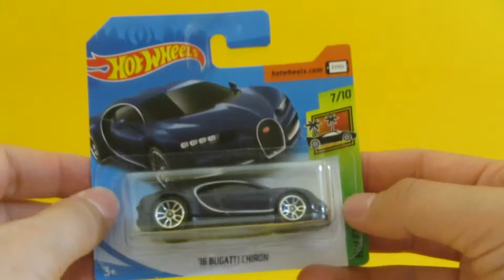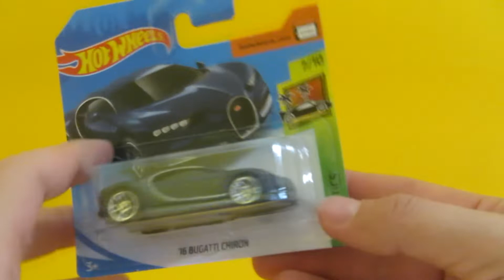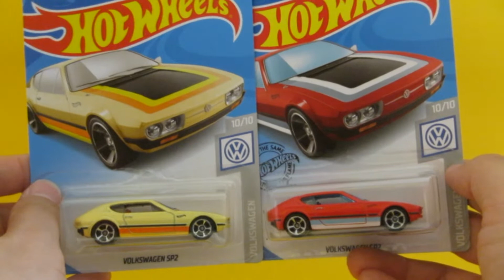Carros Temáticos - Retrospectiva Hot Wheels 2019 Mainline - Parte 6 | AntigoVisor 201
Retrospectiva Carros Temáticos Hot Wheels 2019 Mainline
Full Review Theme Cars 2019 Hot Wheels Mainline

Hoje o programa faz uma retrospectiva completa de carros temáticos inéditos de 2019 da Hot Wheels linha básica (mainline) !!! Veja todos os carros de temas de 2019!